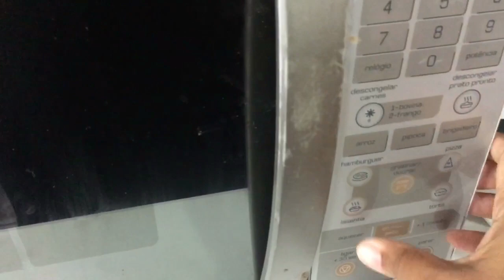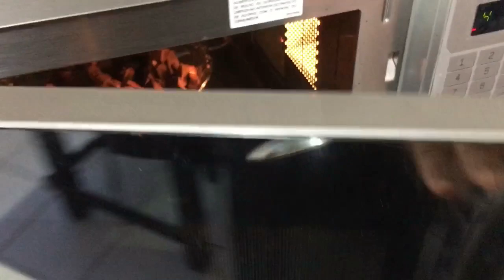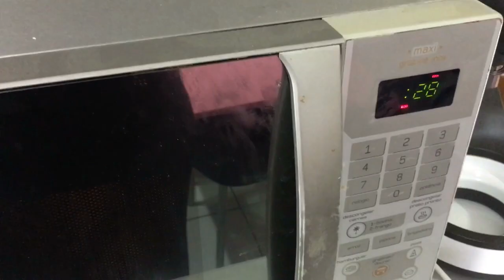GANACHE PARA BLINDAGEM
Oi Oi Oi Amores! ☺️☺️
Nesse vídeo trago uma Receita Maravilhosa para você fazer Aquela Blindagem TOP no seu Bolo! 😉

Receita:

1kg de Chocolate Meio Amargo Fracionado
1 Caixinha (200g) de Creme de Leite